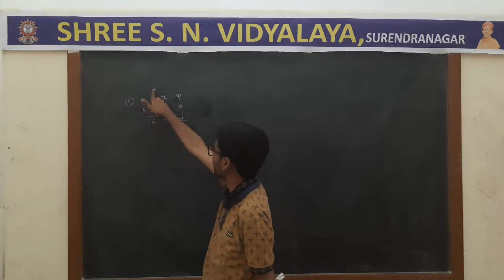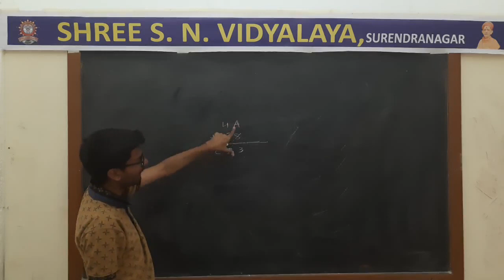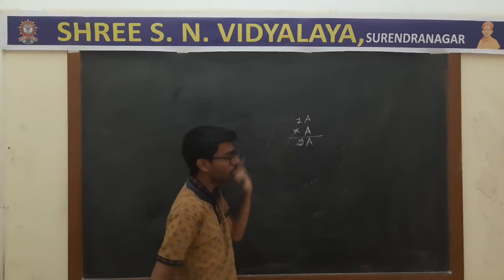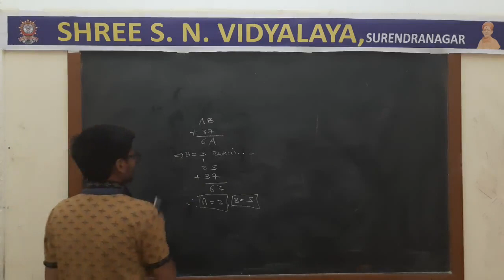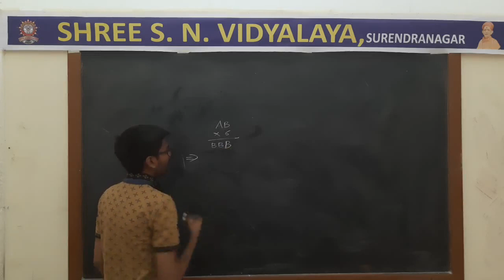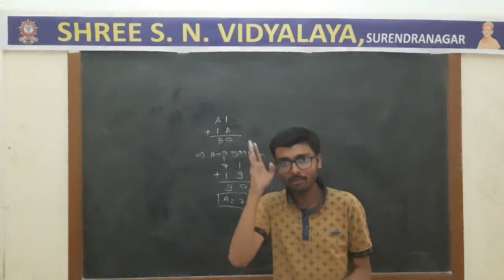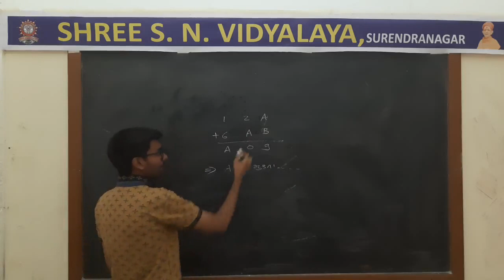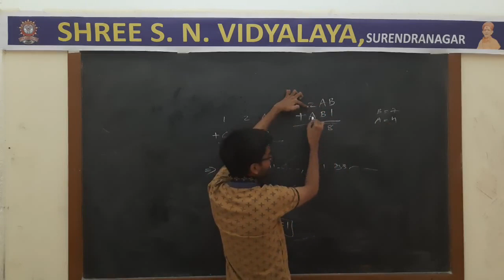Std. 8 : Maths, Revision, Chap. : 16, Part-1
ધોરણ : 8 (Sem-2)
વિષય : ગણિત
પ્રકરણ : 16 - સંખ્યા સાથે રમત (Revision)
શિક્ષક : સુનિલ સર
રજૂકર્તા : શ્રી એસ.એન. વિદ્યાલય - સુરેન્દ્રનગર.